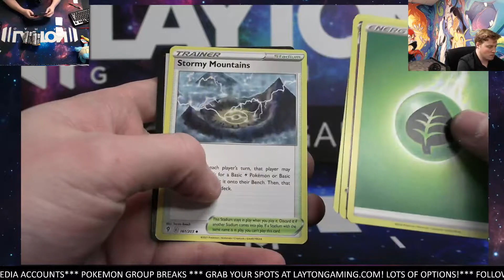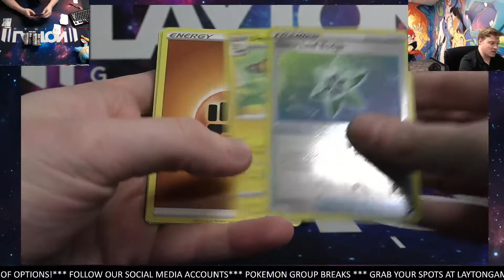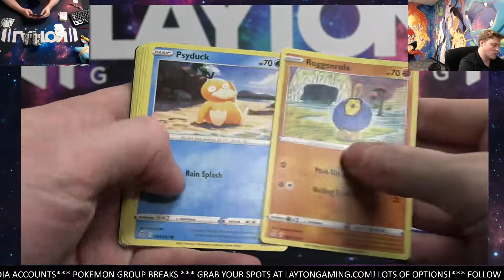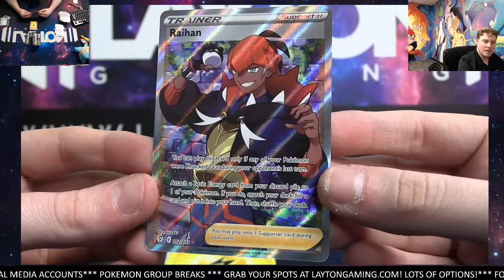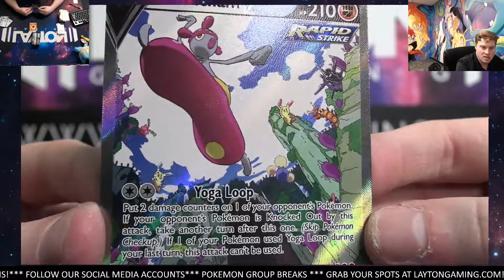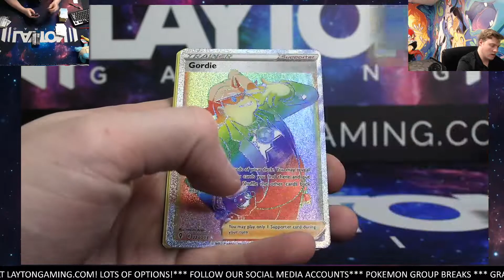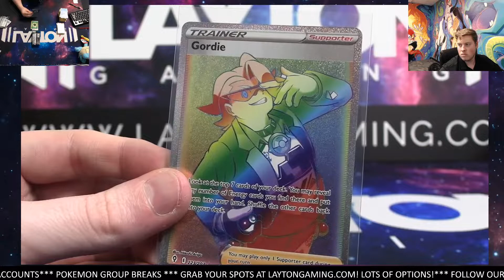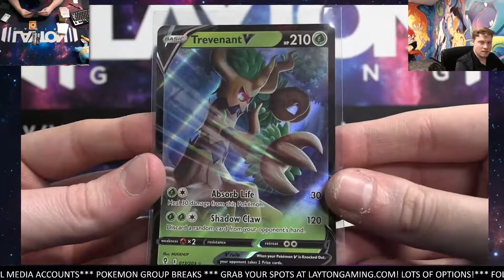Ripping an Evolving Skies Booster Box for James T